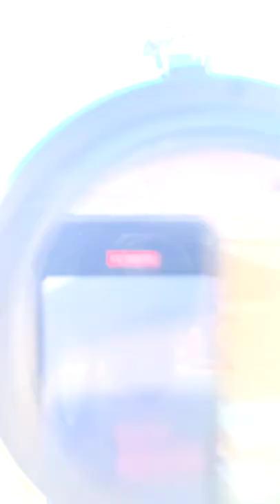TIGER PHOTOGRAPHY 🔥🐅!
This is what happens when I photograph the Amur tigers at my family zoo; Paradise Wildlife Park.